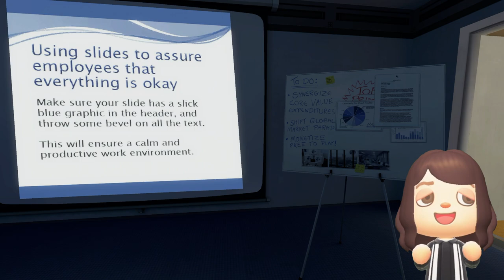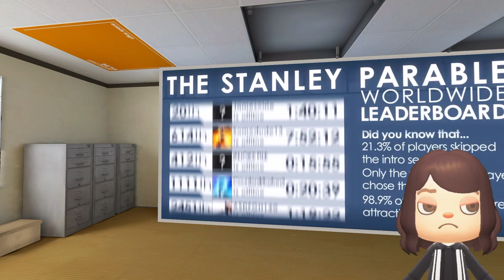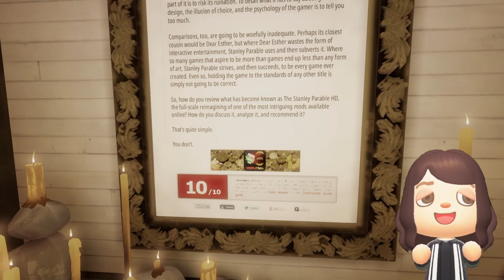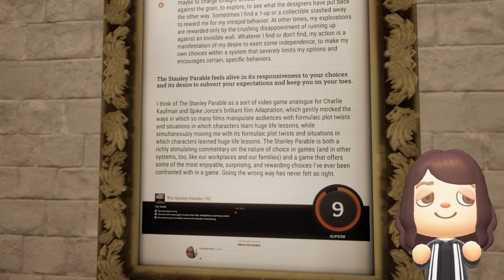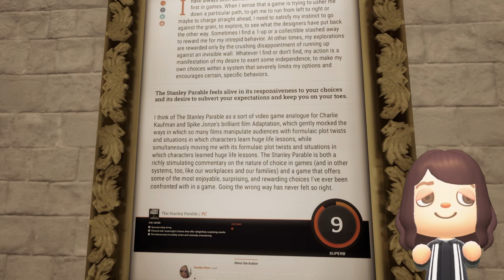The Stanley Parable: Sterling's Church (Part 1)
The Stanley Parable Ultra Deluxe for Nintendo Switch streamed December 27, 2023